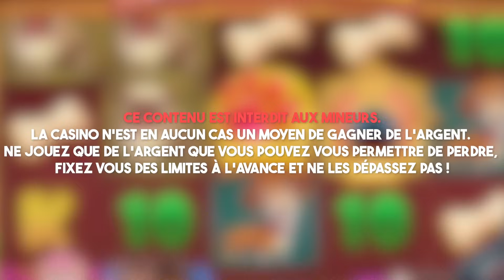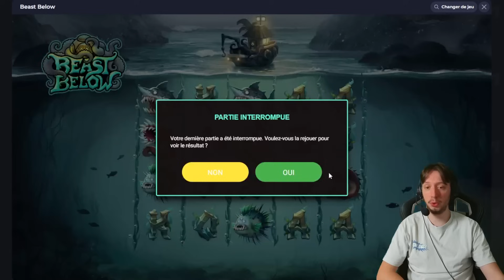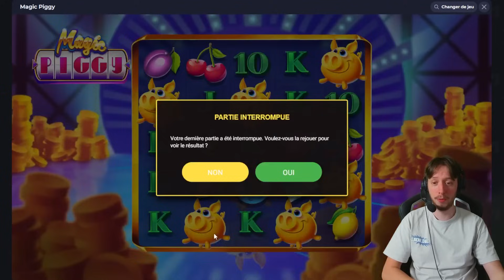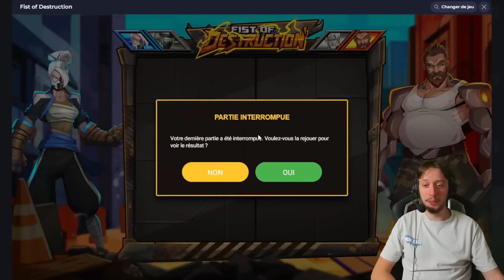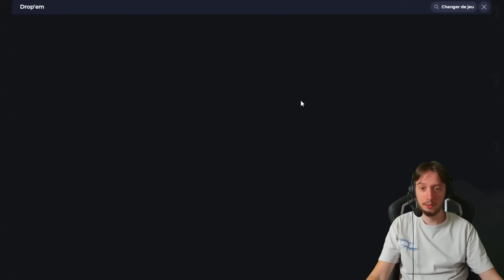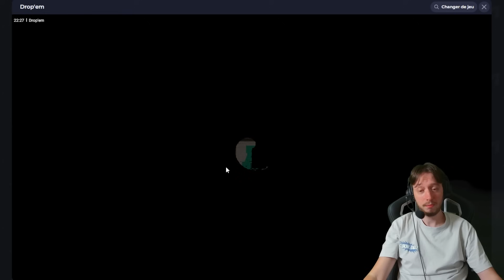5000€ DE BONUS BOUNTY SUR LES HACKSAW